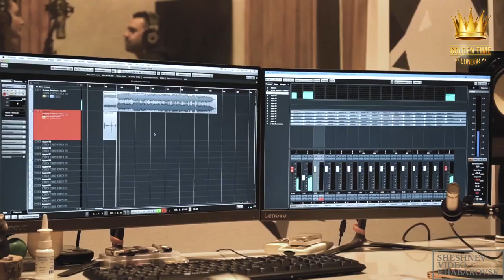GTSF-0901-0092 | Kamalya | Golden Time San Francisco 2019 festival distance contest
Имя участника или коллектив: Kamalya
Страна: Russia

Название конкурсной работы: Скандал. T-Fest (feat. Баста ) cover

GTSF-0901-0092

Участие в других конкурсах и фестивалях/творческие достижения: Участние в форуме " Амур " -творчество вся жизнь. Участвовала в различных конкурсах и фестивалях, когда училась в музыкальной школе.